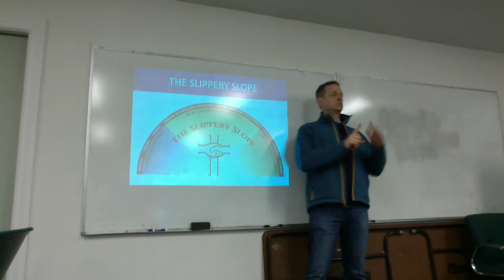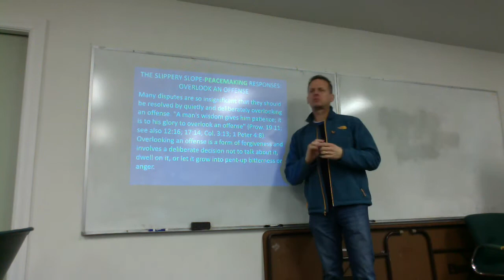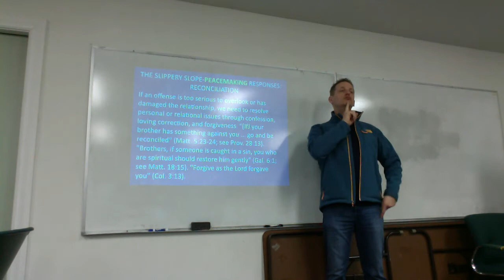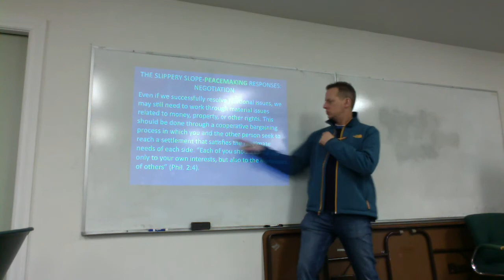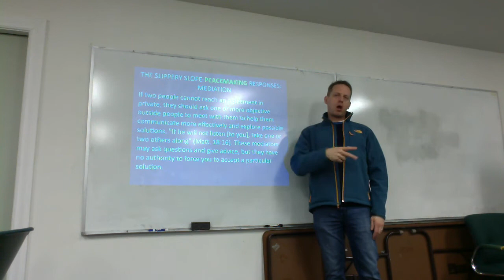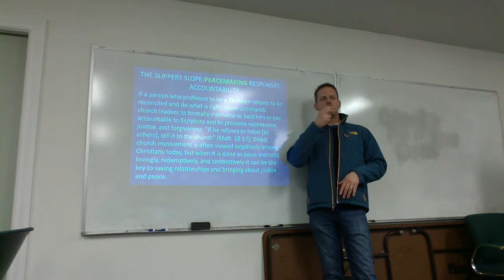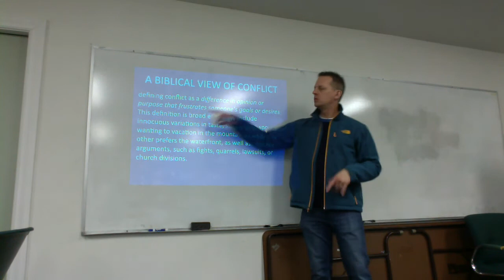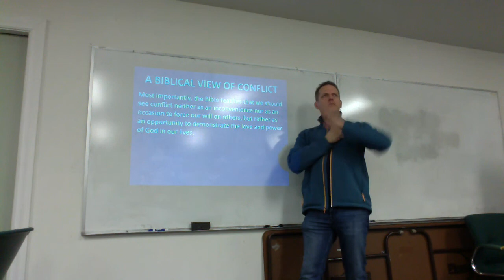The Peacemaker Series #3